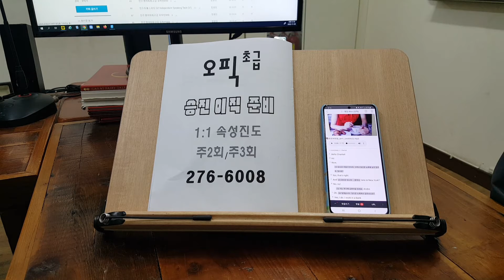대학생 취준 영어회화 직장인 오픽 성인어학원 OPIC 왕기초 스피킹 221107